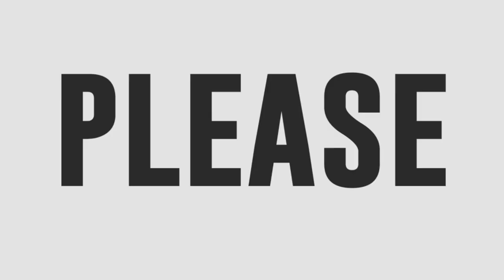Moira, Kyla and Jona bring the chill vibes with their Waterfalls rendition!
Jona, Kyla, and Moira dela Torre collaborate in performing TLC's hit song "Waterfalls."